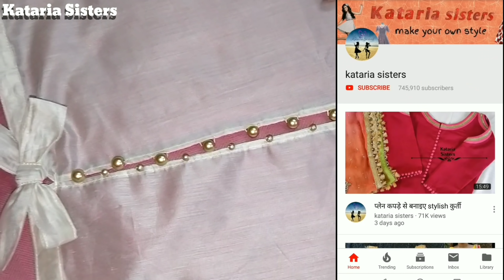Very stylish slit sleeves design / beaded sleeves design / tie sleeves design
Today in this video we have showed a very stylish beaded sleeves design, stylish slit sleeves design with tie/bow style..